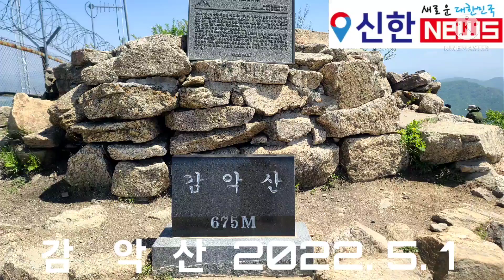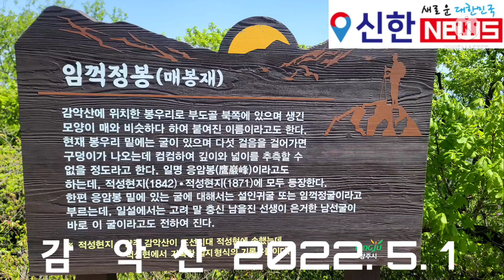감악산에서. 2022. 5. 1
□ 신한뉴스
□ 국민등산교육원

□ 신한뉴스 고태우 대표기자